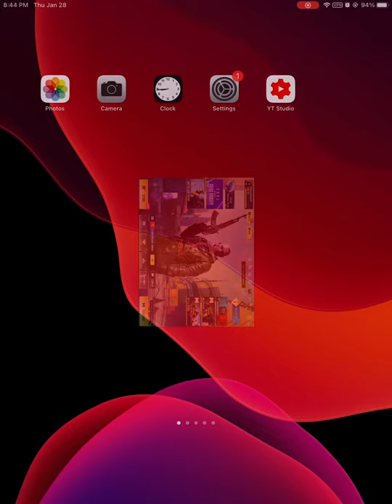New Battle pass is dope